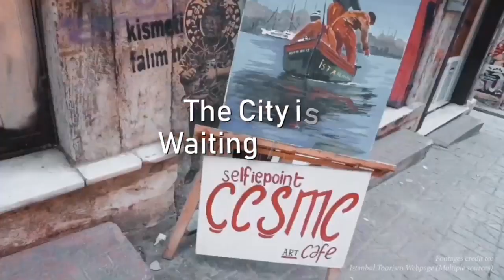INCENTIVE CAMPAIGN | 6D4N ISTANBUL FINAL SPRINT 2023 | SHOM